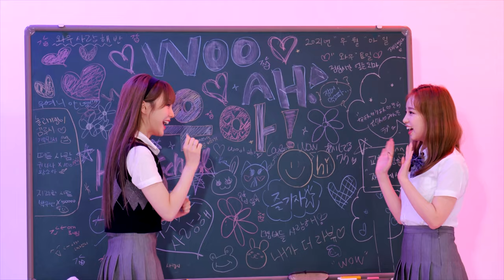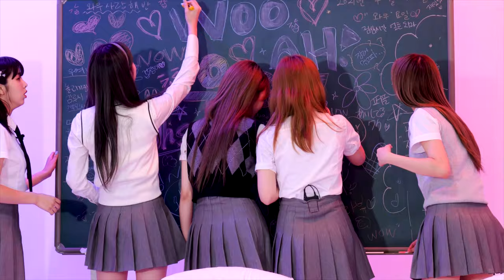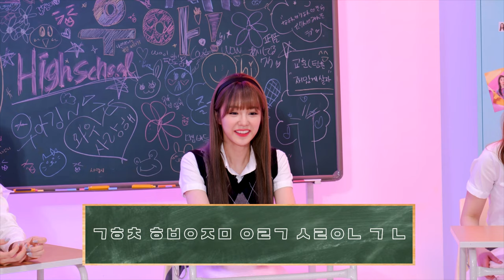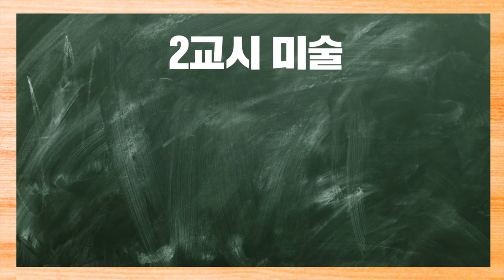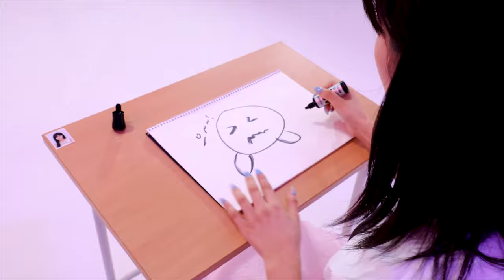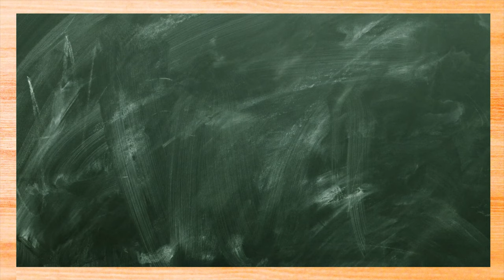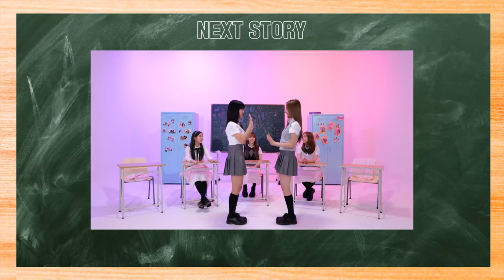[WAPLE🧇] woo!ah! (우아!) - 와플 #7-1 | 우아고등학교 입학! 🏫 우아고의 반장은 과연 누구? 🧑 🎓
woo!ah! (우아!) 3rd Single Album "WISH"

woo!ah! + play, WAPLE🧇!
와플 #7-1
우아고등학교 입학! 🏫 우아고의 반장은 과연 누구? 🧑 🎓